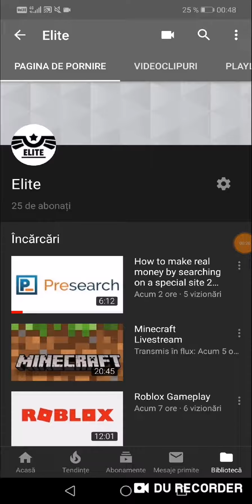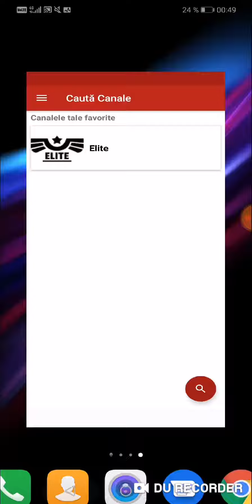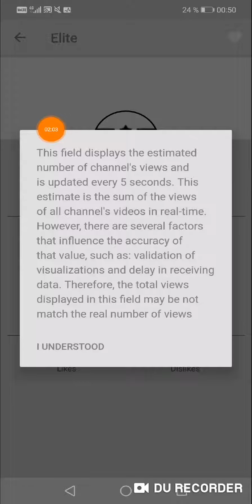Famous...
Thank you for all your support for those 25 subscribers and 540 views. Translation from Romanian to English:

With your support,hope I reach the next milestone of 100 subscribers and 1000 views.

With that said, enjoy watching my videos. It was a hard job recording them, but in the end, it was worth the time spent on them!

Thank you again and enjoy!